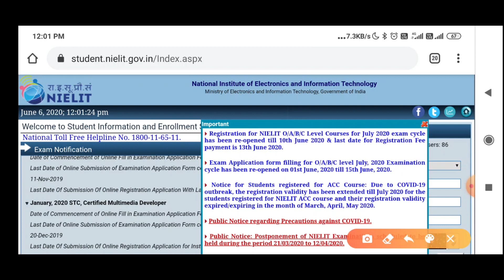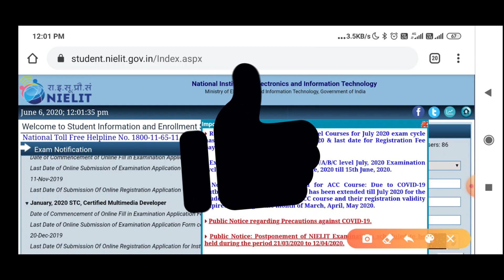CCC Examination 2020 || Latest Update || Online Form || Result || Admit Card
National Institute of Electronics and Information Technology NIELIT / DOEACC Society Are Inviting to CCC Examination January to December 2020 Online Form NIELIT Are Also Providing Time to Time Admit Card, Result, E Certificate and Other Related Information to CCC Examination 2020.

1.Candidate Can Click on the Apply Online Form
3.Upload Candidate Passport Size Photo, Signature and Thumb Impression
4.Pay the Examination Fee and Complete the Application Form.
5.Take A Print Out of Application Form
6.Next Month First Week You have Download Admit Card to Enter Your Application No. and DOB